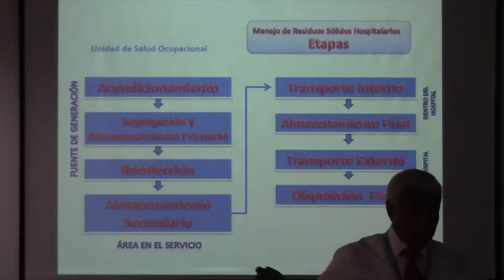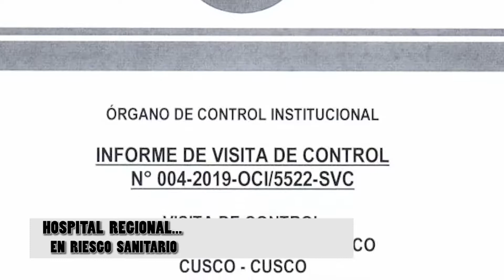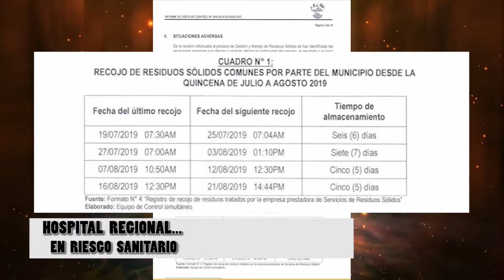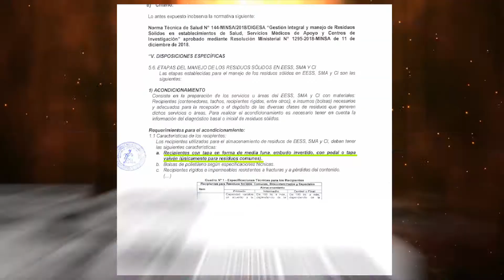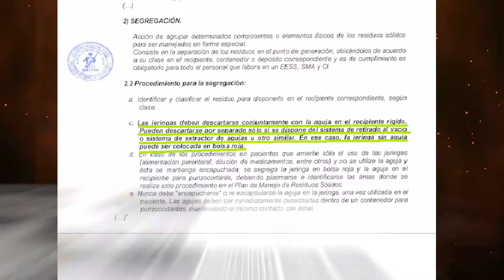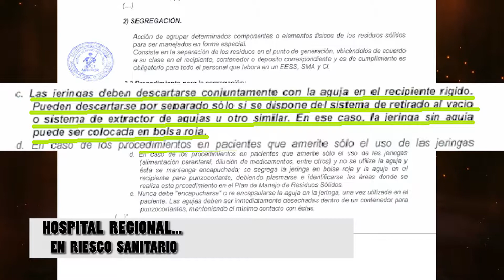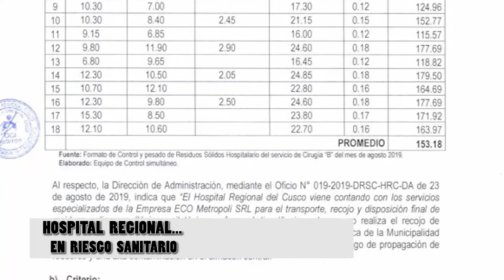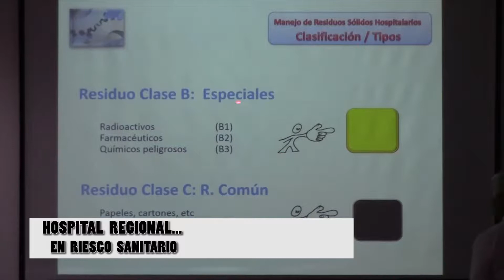HOSPITAL REGIONAL EN RIESGO SANITARIO en CUSCO AZIO 08 SETIEMBRE